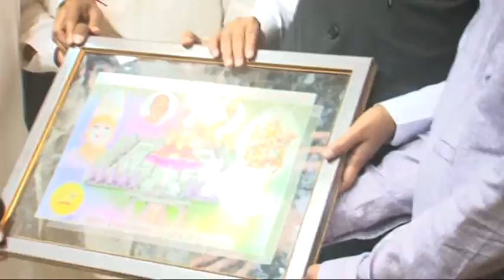SAHITYA SATKAR SAMAROH DAY 4 GUEST CM DEVENDRA FADNAVIS